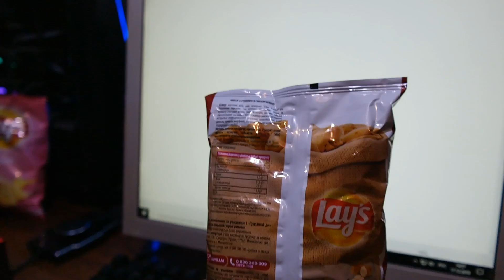Lay’s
обзор чипсов  Lay’s бекон